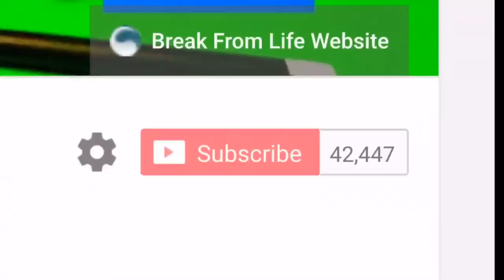How Stephen Hendry Changed Snooker Forever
Stephen Hendry the greatest Snooker player of all time? How Snooker works and played with tips on break building to pot balls. Break from Life shows you how you can play Snooker in the same way as Stephen Hendry. With 10 practice routines to help you practice the shots that are most critical to this play style. The way the game is played by most top professionals today.

Any products you think we should test or anything you think we should cover.